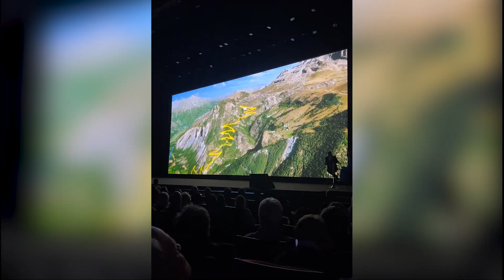Ça faisait longtemps les amis...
DANS LES COULISSES DU VELO D'OR...

Pour nous suivre encore plus 😉

Nos réseaux personnels pour encore plus d'inside 🥳

Gregoritoooo : @
Strohlinho : @

STRAVA :
Gregoritoooo : @
Strohlinho :@

NOS PARTENAIRES 😎
TISSOT : @
EUROSPORT : @

Montage de la video  : Gaëtan Le Mayot 🫡